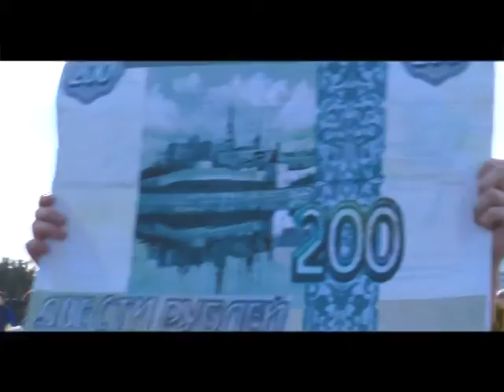Апастово голосует за Казань!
А'studio - рада предложить Вам свадебные, семейные и индивидуальные фото и видео услуги!

📍Рекламная фотосъемка и видеосъемка, проекты и заказы от юридических лиц.
📅При заказе юридических лиц, отснятый материал будет готов в течении 1-3 дней.

🔔Действуют различные системы скидок и бонусов! 🔔